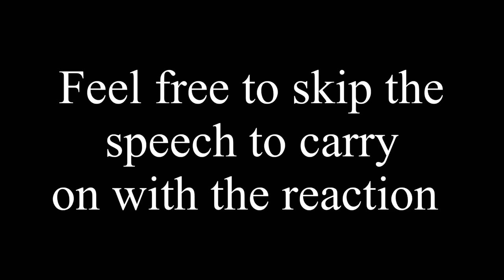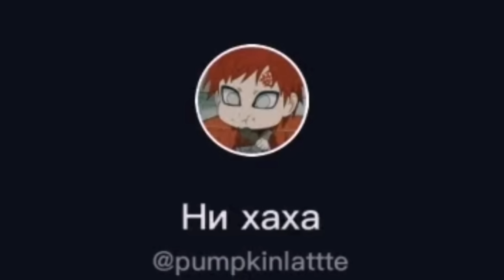Past Naruto friends react to him in the Future | 🍥 Compilation | Gacha Club | READ DESC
naruto react to y/n,
naruto react to akatsuki,
naruto react to anime,
naruto react to akatsuki naruto au,
naruto react to atla,
naruto react to attack on titan,
naruto react to borushiki,
naruto react to dream,
naruto react to dead naruto,
naruto react to deku and bakugo vs nine,
naruto react to deku vs overhaul,
naruto react to dance animation,
naruto react to i got it from my daddy meme,
naruto react to i wanna live,
naruto react to ichigo,
naruto react to jujutsu kaisen,
naruto react to jjk,
naruto react to jinchuriki,
naruto react to jojo,
naruto react to jigen,
naruto react to jinchuriki rap,
naruto react to kawaki,
naruto react to kurama death,
naruto react to killua,
naruto react to kakashi brother gojo,
naruto react to kakashi as killua,
naruto react to like father like son,
naruto react to levi ackerman,
naruto react to lee vs gaara,
naruto react to lady tsunade,
naruto react to rock lee vs kimimaro gacha life,